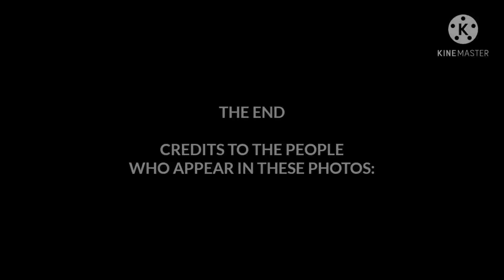TACKY hikes MT BATO SAMPAW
Highlights of our mountain hike last December 2020. CREDITS to Ms. Momblan, hike leader, Mrs. Mamon, Ms. Cabansagan, Ms. Jamolin, the rest of our group, and the Barangay Officials of Brgy. Dalije, Miag-ao as mountain guides.